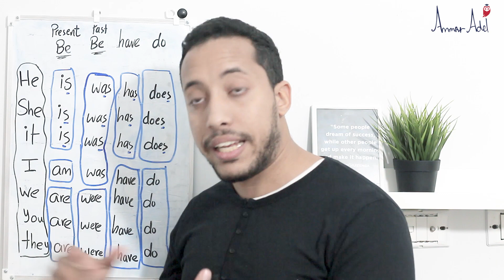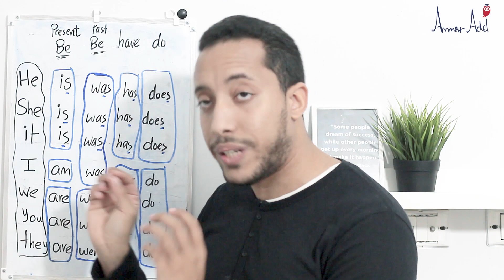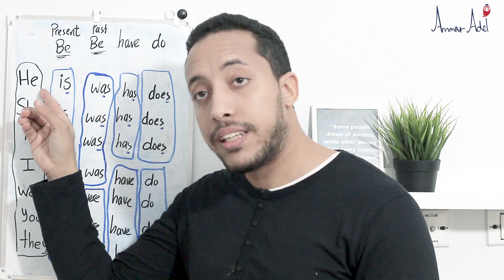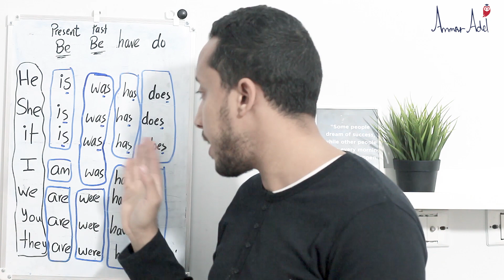was were have has do does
was were have has do does شرح استخدام